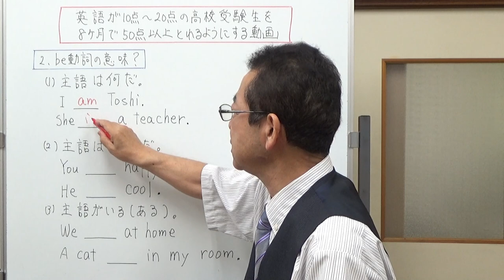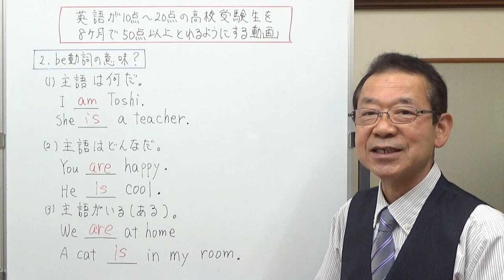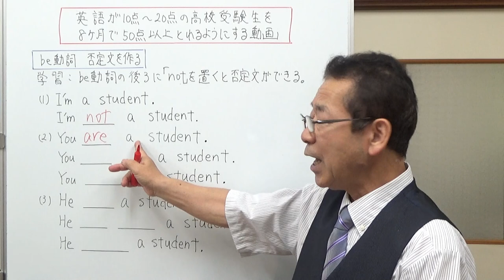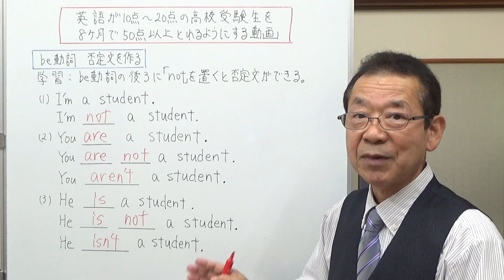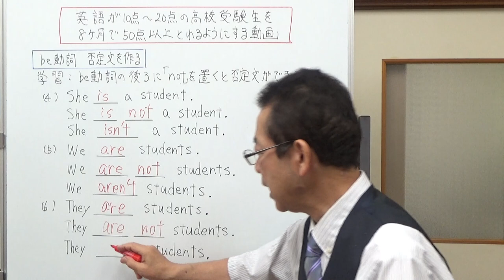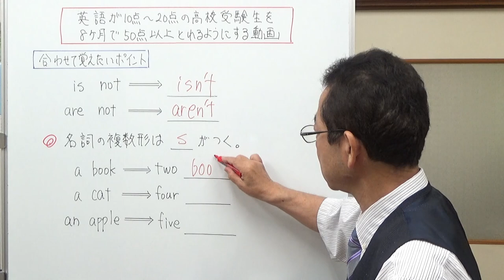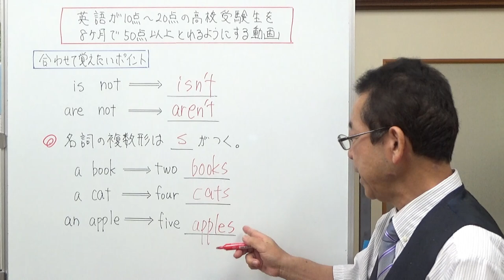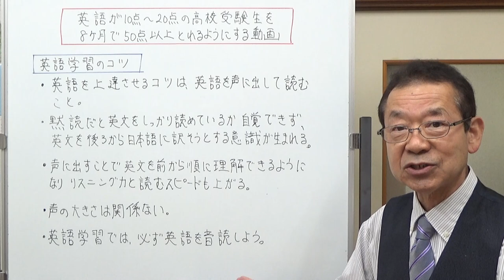2、be動詞の意味 否定文のつくり方 英語が10点から20点しか取れない高校受験生を8ヶ月で50点以上とれるようにする動画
今回は、be動詞の意味とbe動詞の文を否定文（～じゃないという意味の文）にする方法を説明しました。